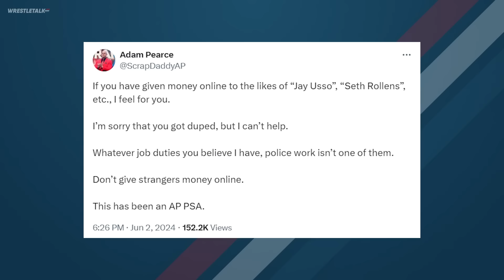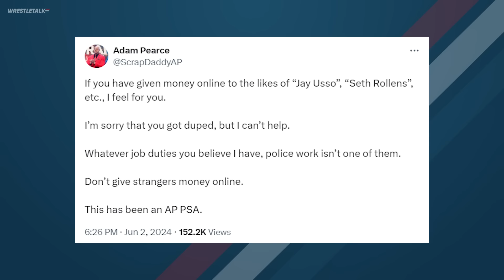Multiple WWE & AEW Departures, WWE Scam, WWE Raw Review | WrestleTalk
What did you think of WWE Raw
00:00 - Intro
00:18 - 7 Names Leave WWE & AEW
02:47 - WWE Warn of Scam
03:16 - 3-Count: Every United States Champion
04:14 - WWE RAW Review